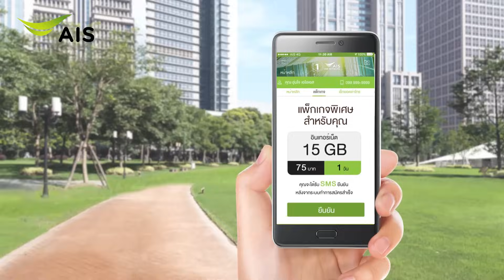SPECIAL PACKAGES แพ็กเกจเสริมพิเศษ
คุ้มยิ่งกว่าใคร แพ็กพิเศษ สำหรับคนพิเศษ ที่เราเลือกสรรเพื่อเหมาะกับการใช้งานของคุณเพียงใช้บริการ my AIS